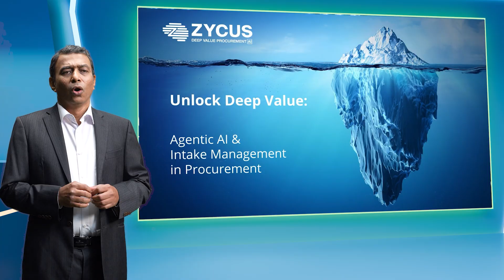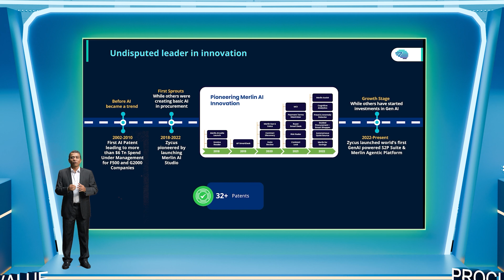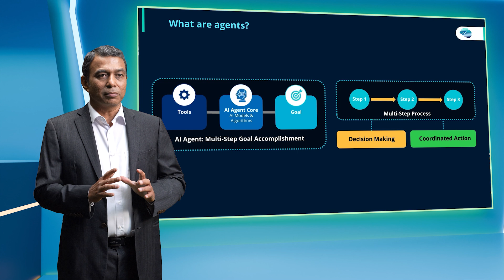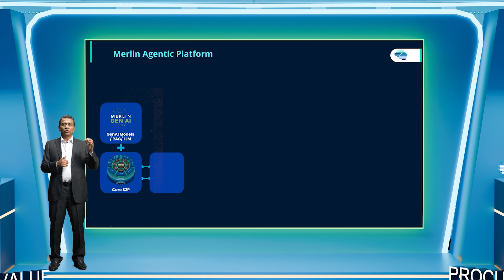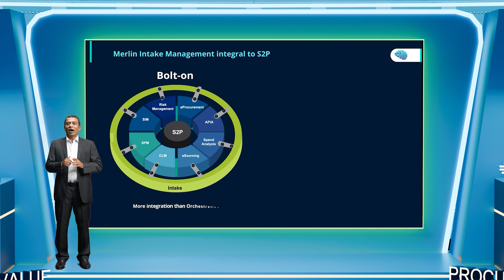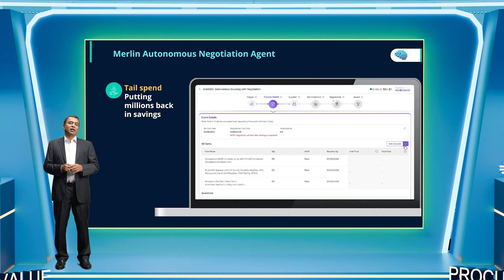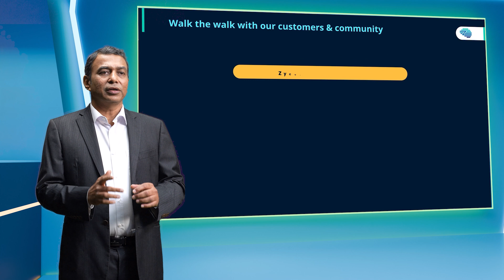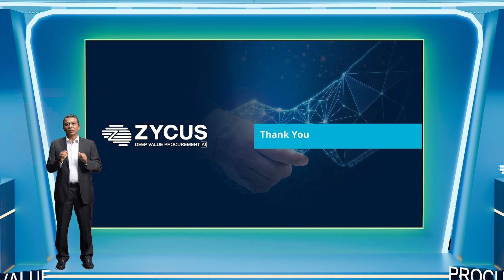Unlock Deep Value: Agentic AI & Intake Management in Procurement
Join Aatish Dedhia, Founder and CEO of Zycus, as he outlines the future of procurement with agentic AI and intelligent intake management in this visionary keynote. Discover how Zycus is leveraging groundbreaking innovations to transform procurement into a strategic hub of value creation. Atish delves into the evolution of AI from theoretical concepts to practical, value-driven applications in procurement, highlighting Zycus' pioneering efforts with the Merlin AI suite and their impact on the industry.

In this presentation, Aatish explains:

The transformative role of agentic AI in reshaping procurement processes.
How Zycus' early adoption of AI technologies has positioned it as a leader in the field.
The operational and strategic benefits of integrating AI agents in procurement, enhancing efficiency, and unlocking deep value.
Real-world applications and testimonials from industry leaders benefiting from Zycus' AI solutions.
Tune in to gain insights into the future of procurement and how AI is driving significant advancements and efficiencies in the industry.